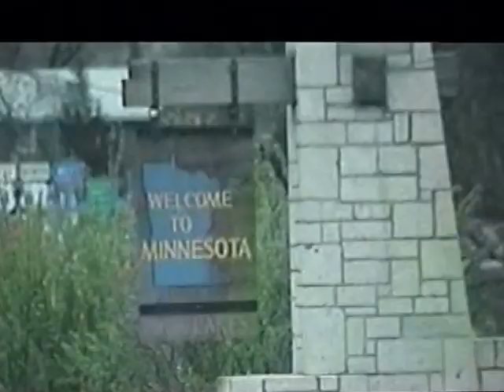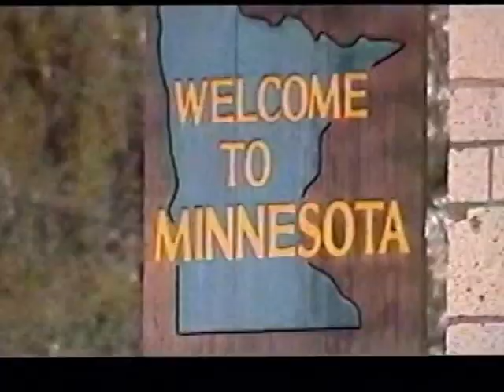RDMVTL 6295 ~ 4/24/2004 DRIVING @ MINNESOTA 1& 2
MINNESOTA STATE LINE & SIGN ~ Here I am driving across the Mississippi River from Wisconsin to the Land of 10,000 Lakes. I haven't been here since 1997 on my Transcontinental Amtrak Journey.
I missed the video "shot" of the State Sign so I had to do a 180 X 2 to set it up correctly.
I then drove on part of the Original Road to get a better, close~up view.
(G)